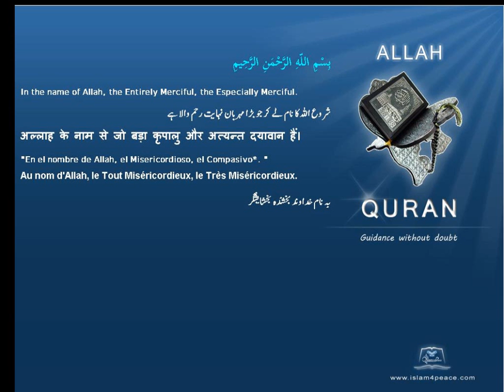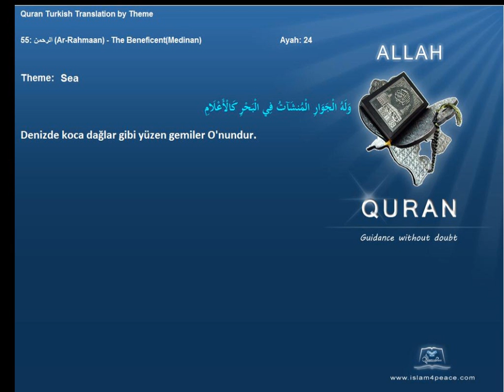Quran by Theme Turkish Sea Islam4Peace com